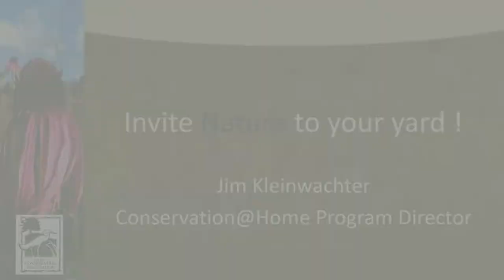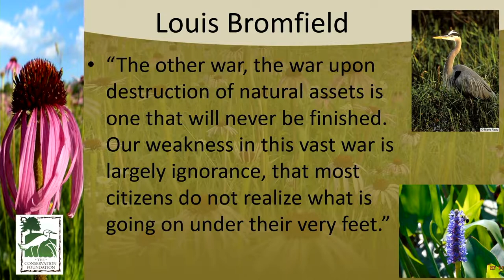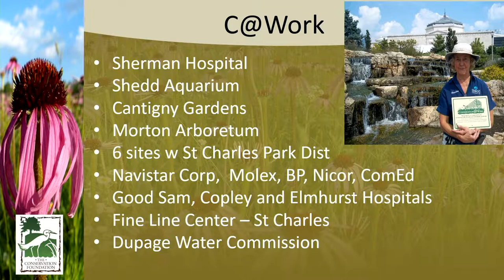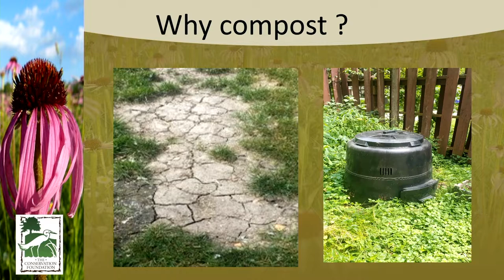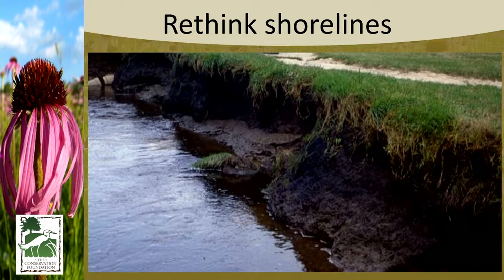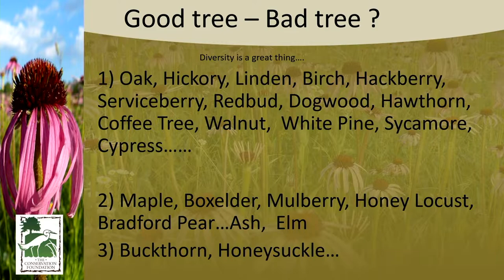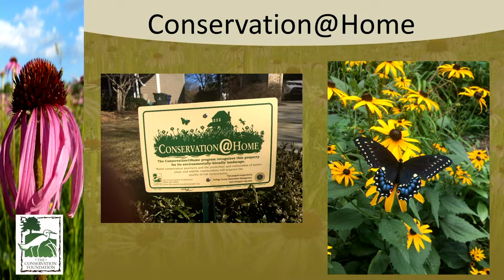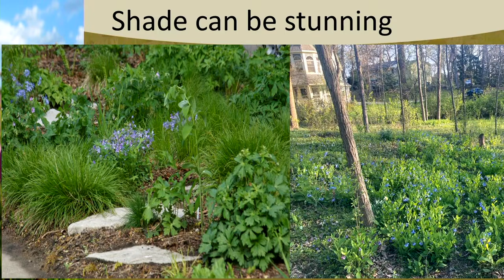Conservation Foundation Sustainability Day 2022, City of Elmnhurst #41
Conservation Foundation
Do you have water issues, shade problems, or want to increase the habitat for birds in your yard? Learn how you can problem solve areas in your yard, get a native plant guide, and create an inviting home for pollinators.